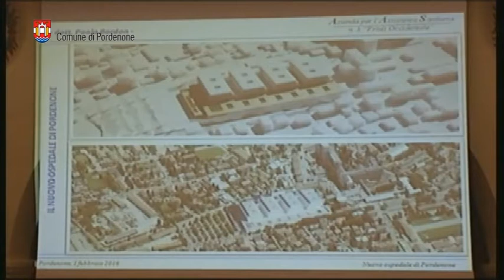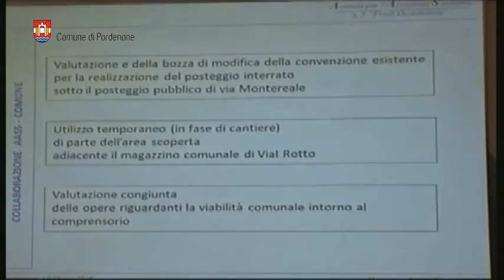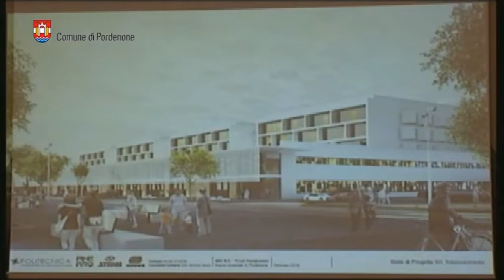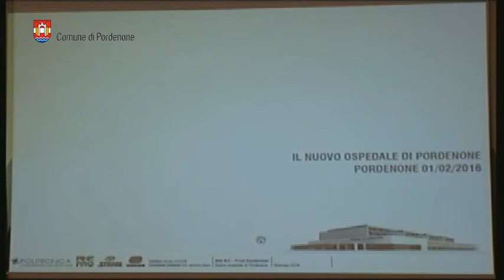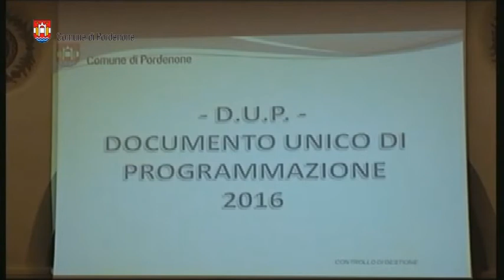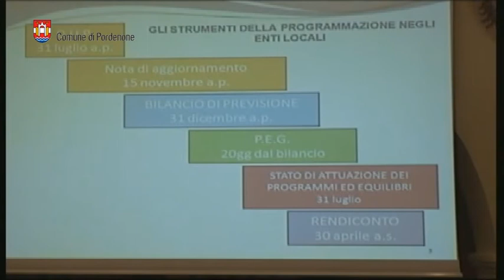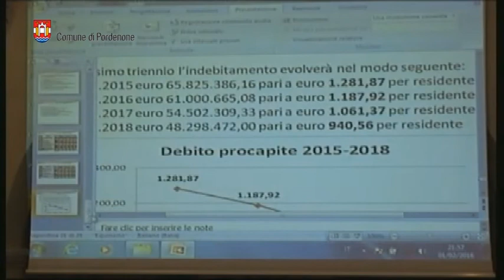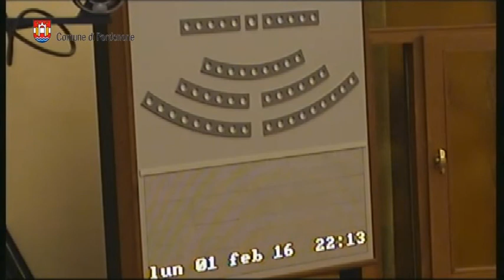Consiglio comunale di Pordenone del 1 febbraio 2016 (integrale)